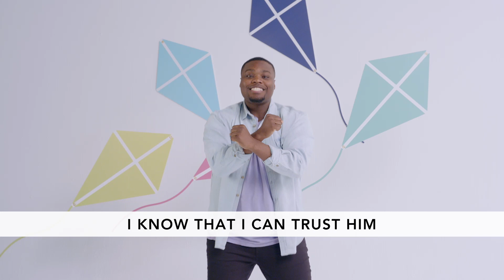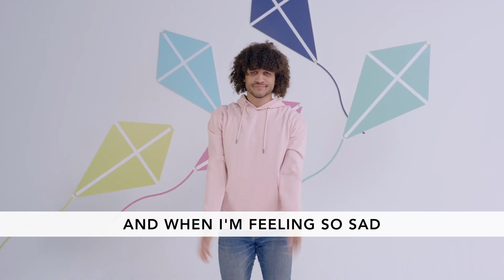PreK Lesson Video 912